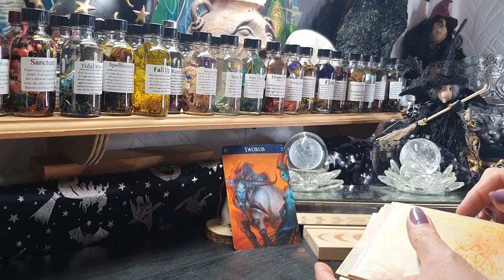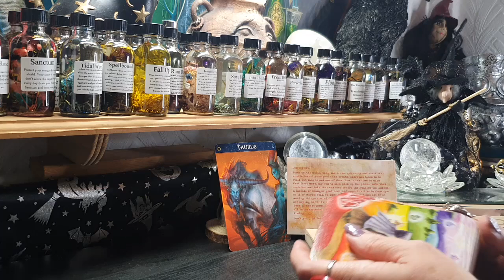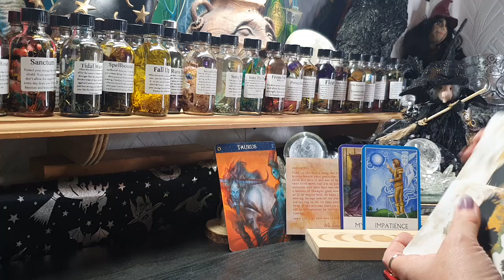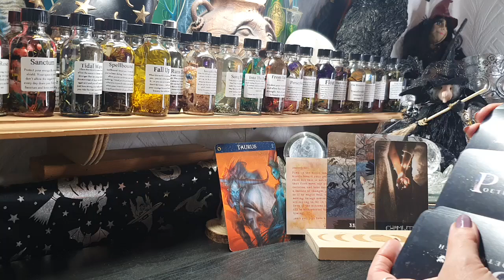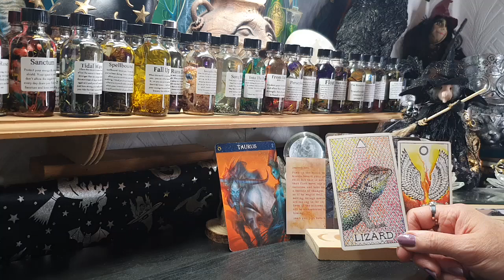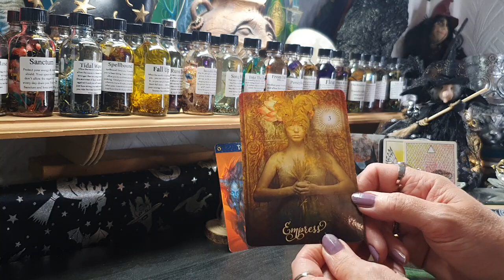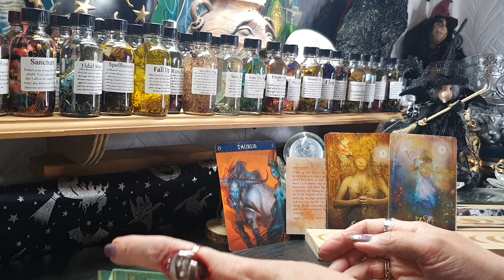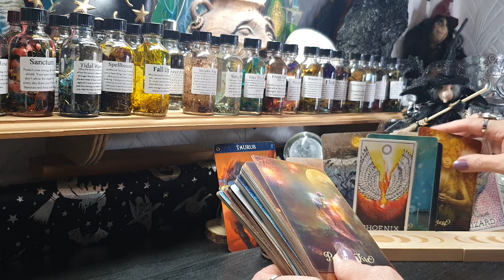youtube video #-79vKohu880